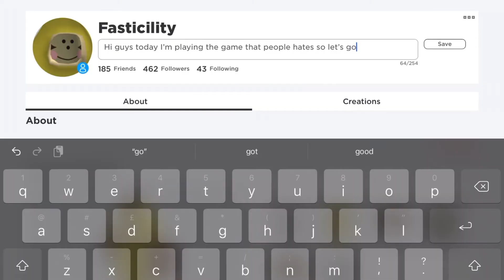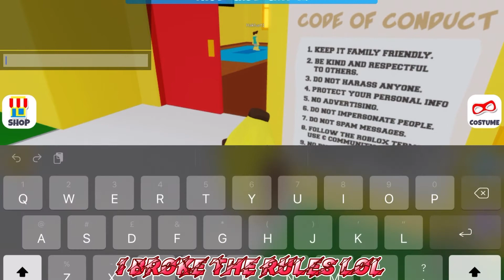Playing a game that people hates| Roblox part 1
Follow my Roblox account fasticility

Here’s the hated game

Comment description below for new